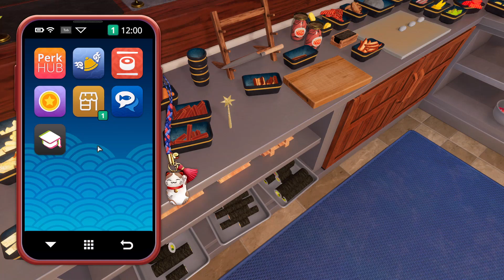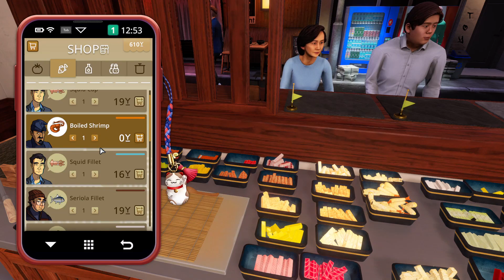Cooking Simulator EP334: [Sushi DLC] Day 27 - Rice Bug Again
Nigiri rice problem strikes again.

This time more severe, as somehow I hadn't figured out what was the solution during recording. Nothing works, not even freshly prepared rice.

So I held the episode till the next patch which was v6.0.11, which still didn't fix it.

But further experimentations off-recording led to the discovery of using 2 clumps of rice to solve the problem. 2 clumps of rice at the nigiri station. One of them would work. Leave the non-working one there till refilling is needed on the clump that works.

Also let me know if I missed out anything.